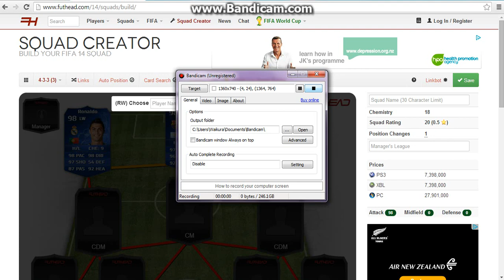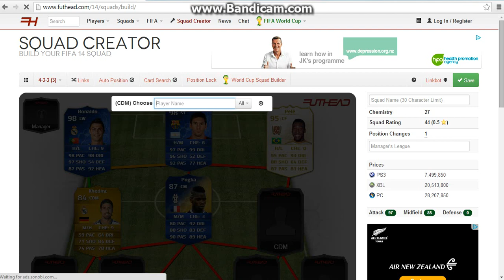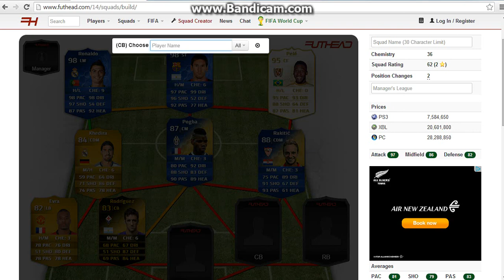FUTHEAD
Hi guys taine and josh here we are playing futhead a football game were you make free squads  check billys chanale